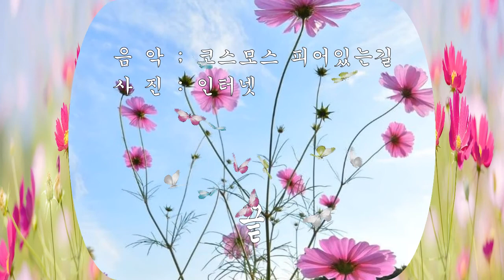Cosmos Flower Field